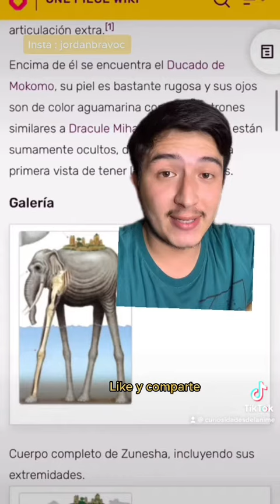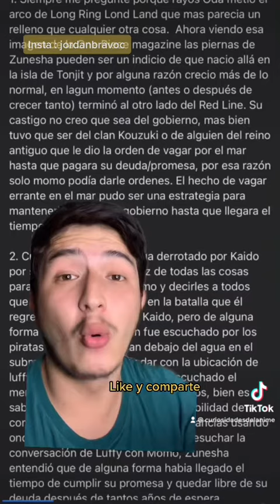ZUNESHA 🐘en Wano 🗾 ¿es una Akuma no mi - One Piece